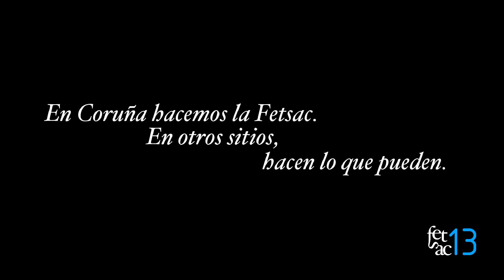FETSAC13 - Seres de otros mundos